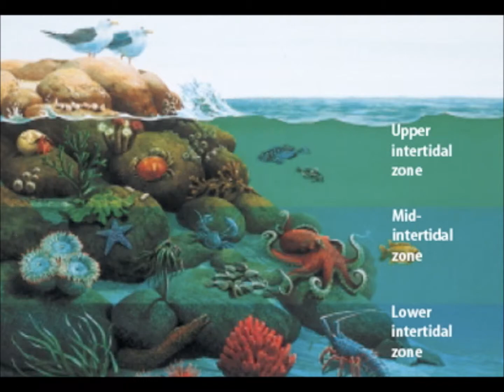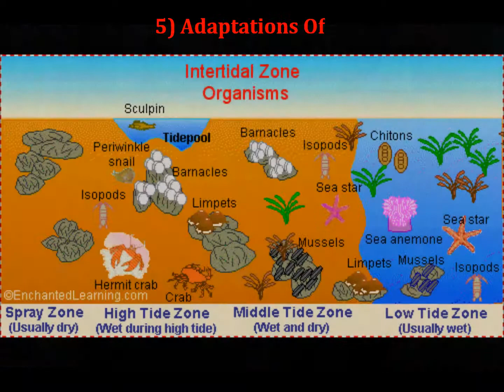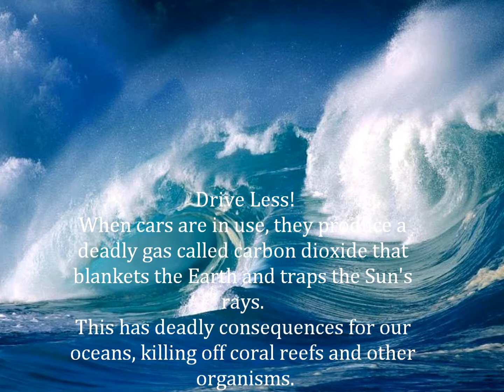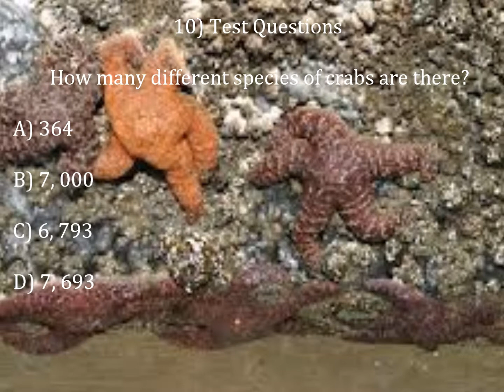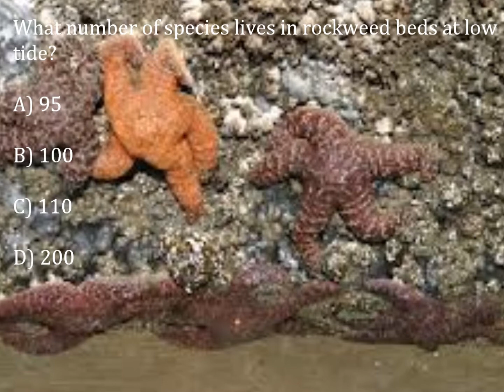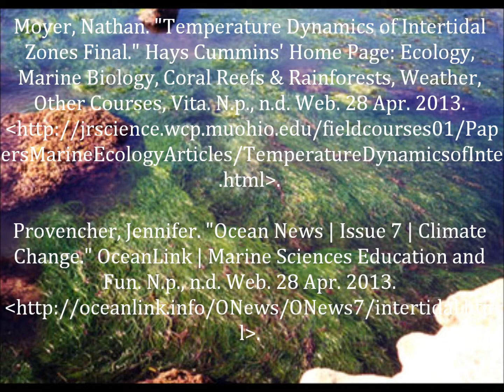The Intertidal Zone THE MOVIE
Songs:
Miles Away by Years Around the Sun
Paradise by Coldplay

No critique please! This is a video I made for Honors Biology.